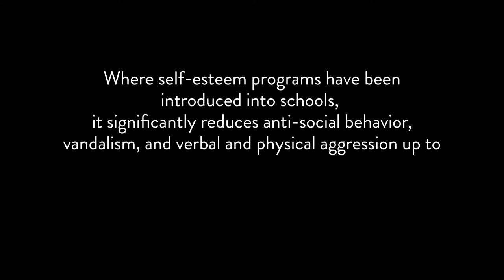"I Am Me" Book Trailer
"I Am Me: Teen Artists and Writers Speak Out on Being Yourself"

This is a powerful book that helps young people believe that you don't have to achieve "perfection" to be perfect.